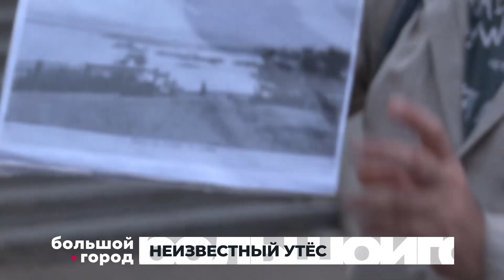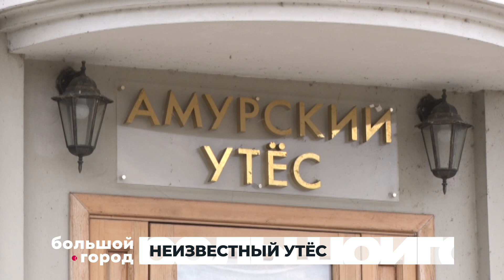НЕИЗВЕСТНЫЙ УТЁС. Большой город 15/09/23